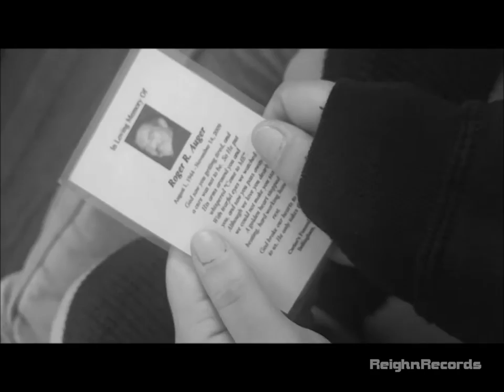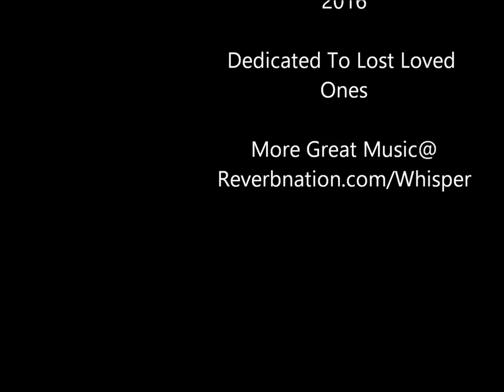Dancing In The Sky Cover Video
Dancing In The Sky Covered By Kayla Auger